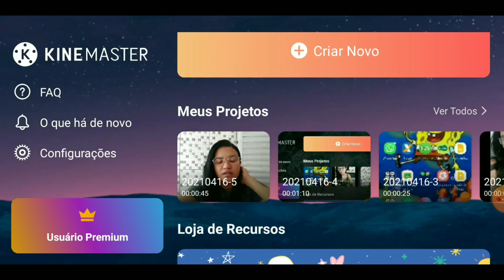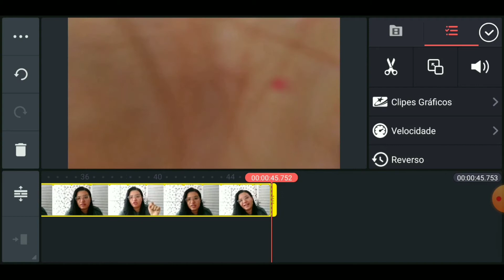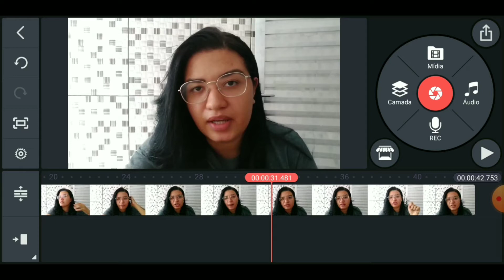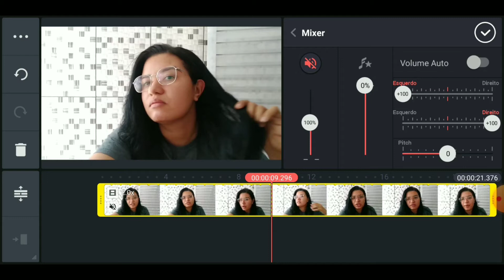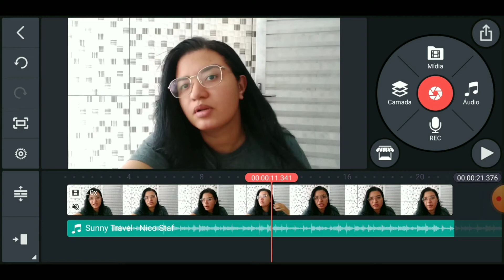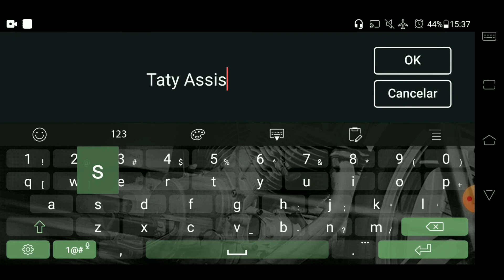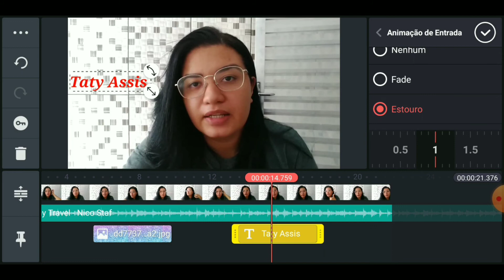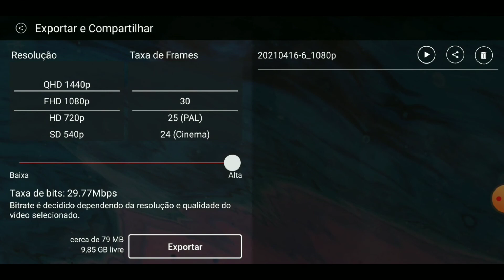COMO EDITAR VÍDEOS PELO CELULAR, USANDO O KINEMASTER 😍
Olá pessoas lindas, tudo bem com vcs?

Sejam muito bem vindos ao meu CANTINHO

Se Vc é novo aqui, vem fazer parte da nossa família!

Pra dar aquela forcinha 😍
Curte👍
Comenta aqui em baixo 💌
E compartilhe 🔉

Perguntas Frequentes

Casada com o Mozāo Sérgio 😍

Mamãe do Thiago e da Sophia👧👦

Profissão: Cozinheira com amor 💜

Estudando Pedagogia ✏️📒

Somos de São Paulo

Meu instagram _taty_assis